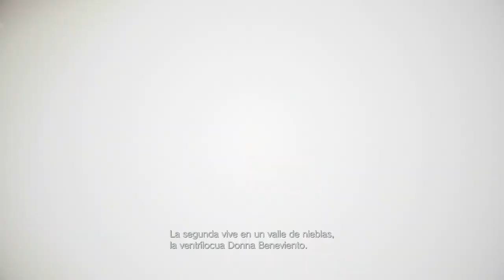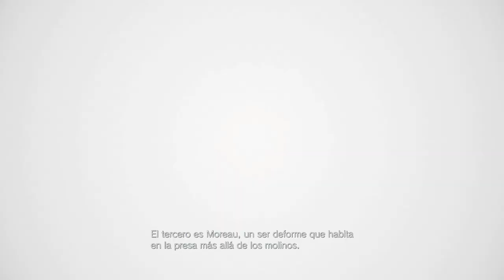Resident Evil VIII Village (Gameplay en Español, Ps5) Capitulo 8